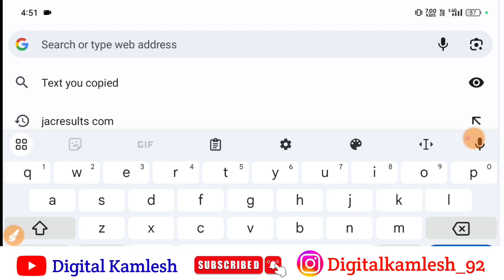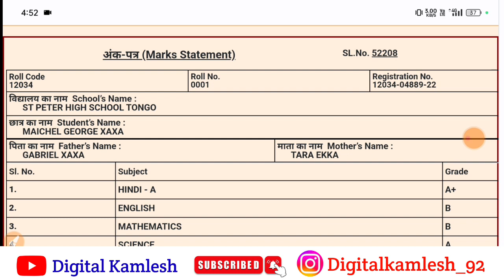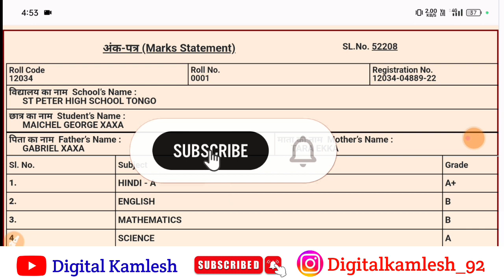jac Board 9th result 2023 kaise dekhe| jac 11th result 2023 | jac 11th result kab aayega 2023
jac 9th result 2023 | jac 11th result 2023 | jac class 9th result | jac 11th result kab aayega 2023

11 ka result kab aayega 20223

9th result 2023

11th result 2023

jac 11th result kab aayega 2023